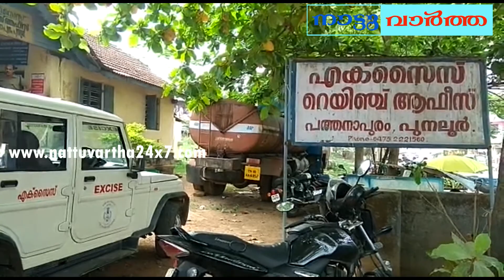Pathanapuram Excise Case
പുനലൂരിലെ സര്‍ക്കാര്‍ മദ്യവില്‍പ്പന ശാലയില്‍ സാധാരണക്കാര്‍ക്ക് കുറഞ്ഞ വിലയില്‍ മദ്യം ഇല്ല : പിന്നാമ്പുറം വഴി ഒഴുകുന്നത് ലിറ്റര്‍ കണക്കിന് മദ്യം